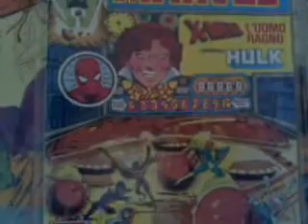Marvel labor comics